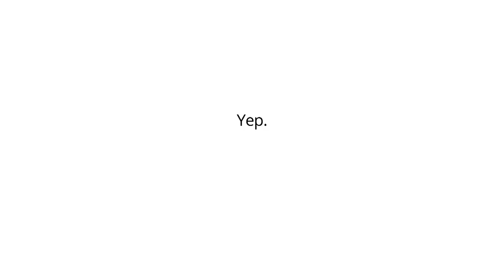Gura Gear Declassified: Carrying Tripods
| It's time for FAQ Friday! We're rolling out some long held Gura Gear mysteries every other Friday in a series of fun videos answering FAQs and other lesser known facts about us and the products you love.

If you've ever wondered whether or not our bags carry a tripod this is the video for you.